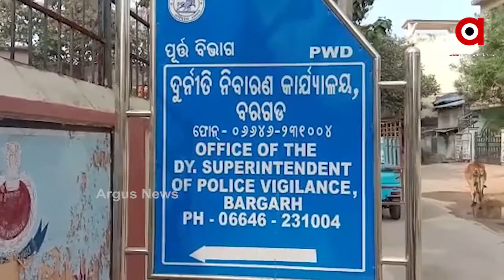କୋଟପତି ଶିକ୍ଷକଙ୍କ ଘରେ ଭିଜିଲାନ୍ସର ଚଢ଼ାଉ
ବରଗଡ ଜିଲ୍ଲା ବିଜେପୁର ବ୍ଲକ ଘଣ୍ଟିଆପାଲି ପଞ୍ଚାୟତ ହାଇସ୍କୁଲର ପ୍ରଧାନ ଶିକ୍ଷକ ପ୍ରମୋଦ କୁମାର ପାଣିଗ୍ରାହୀଙ୍କ ଘରେ ଭିଜିଲାନ୍ସ ଚଢାଉ । ଆୟ ବହିର୍ଭୂତ ସମ୍ପତ୍ତି ଠୁଳ ଅଭିଯୋଗରେ ଭିଜିଲାନ୍ସର 4ଟି ଟିମ 4ଟି ସ୍ଥାନରେ ଏକକାଳୀନ ଚଢାଉ ଜାରି ରଖିଛି.